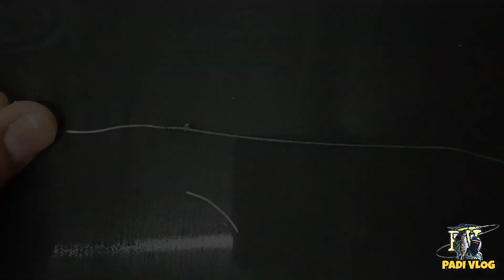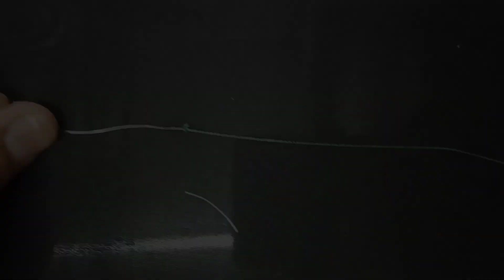"Micro 100% Guide knot-Slim smooth and strong"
Whats up mga PADI sana makatulong sainyo ang tutorial ko..
maraming salamat...